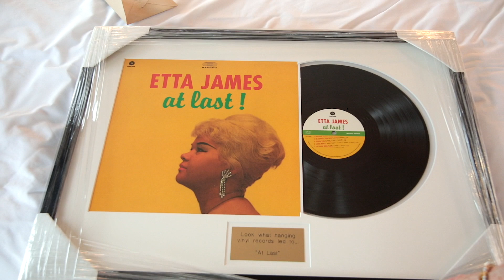Elissa and Robbie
YOUR LOVE IS MY HOME performed by The Light The Heat

Venue: The Roundhouse, Beacon, NY